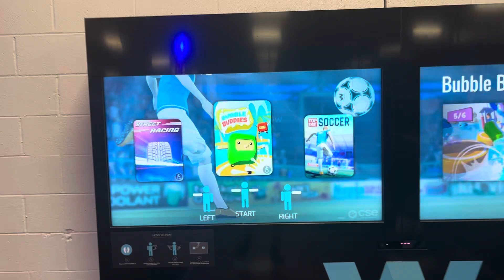Playing iWall With Ezra Gonçales In Portugal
Я хочу, чтобы мне было весело с Эзрой Гонсалесом!